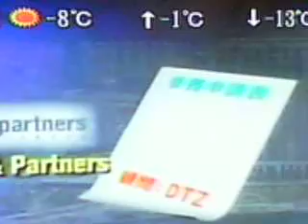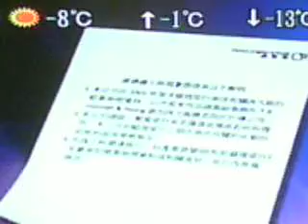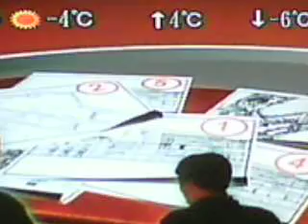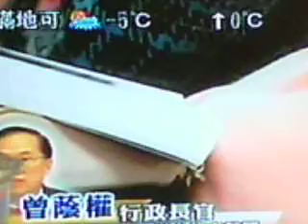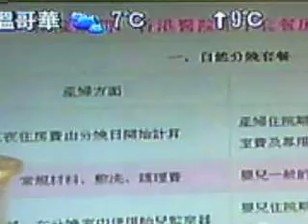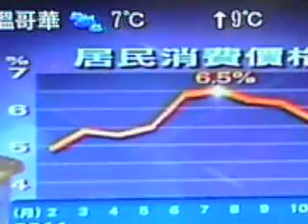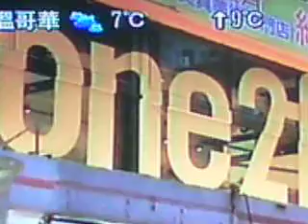2012 feb 09 粵語新聞---梁振英冇報利益--歐洲勁冰凍-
2012 feb 09 粵語新聞---梁振英冇報利益--歐洲勁冰凍--雙飛孕婦--匯丰炒人---大陸通漲開---手机商出術